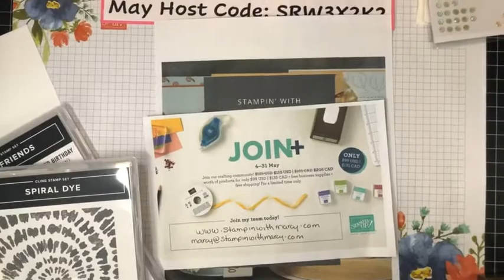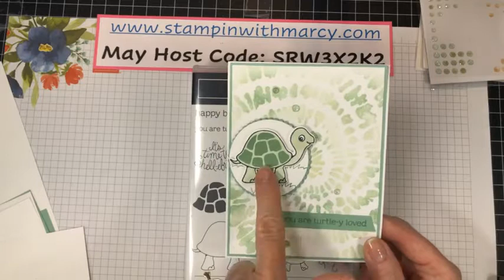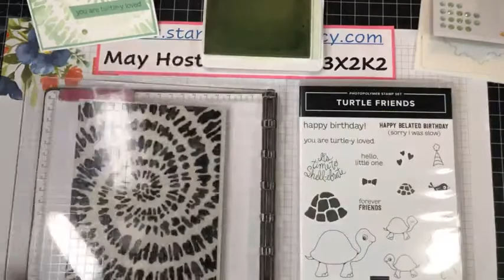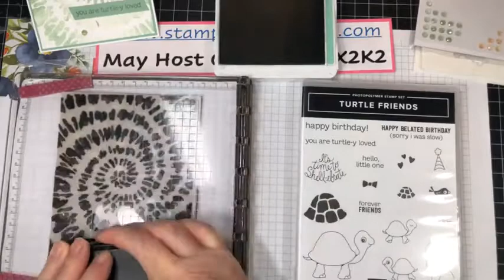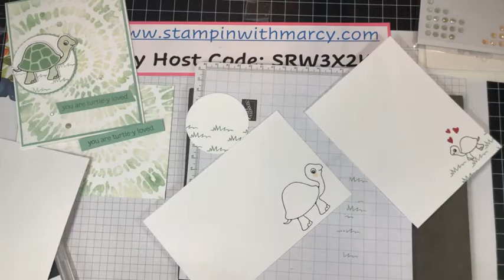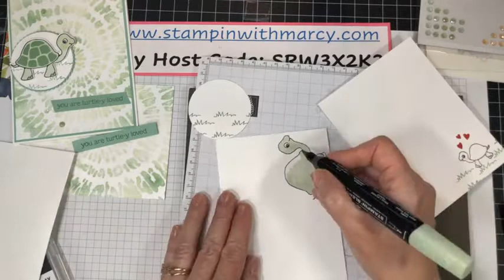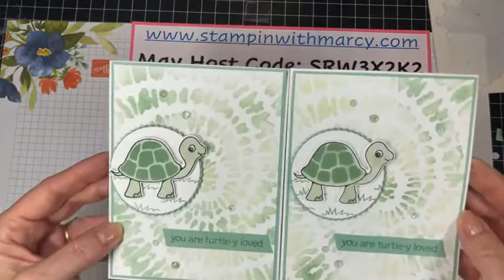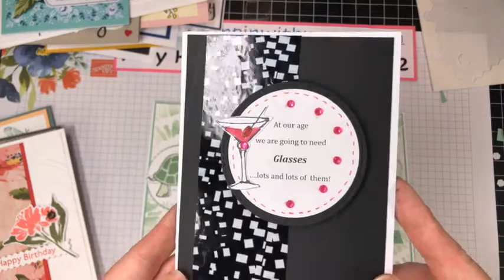Turtle friends & Spiral Dye - Using Blending Brushes On Stamps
Hi everyone, thank you for pressing play on today's video!
Today I have a fun card for you and I show you how to add ink to your stamps using Blending Brushes. Please pop on over to my Blog for all of the measurements, a list of supplies used as well as more photos. All of the items are available in my Online Store if you are wanting to purchase anything xo
Hugs,
Marcy Denning - Stampin' with Marcy